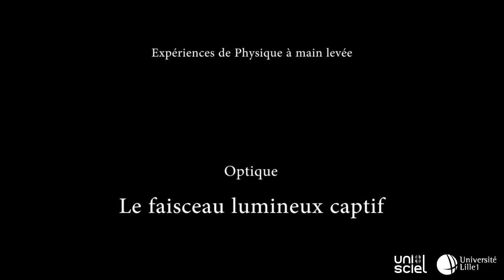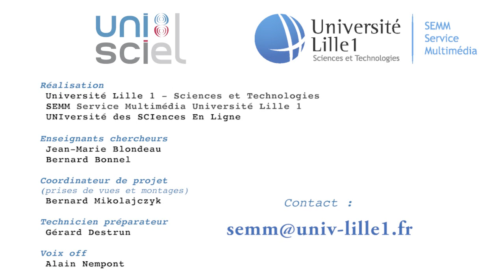Le faisceau lumineux captif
Les lois de Snell-Descartes sur la réfraction sont ici illustrées avec un ballon sphérique éclairé par un rayon laser. Une barrette de plexiglas permet également de visualiser le phénomène de réflexion totale, qui est à la base du guidage de la lumière par des fibres optiques.